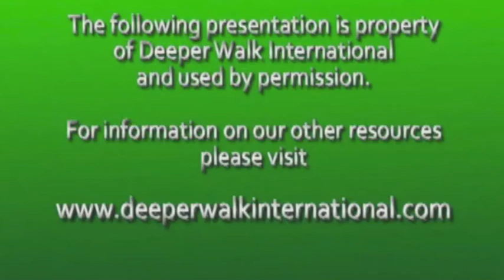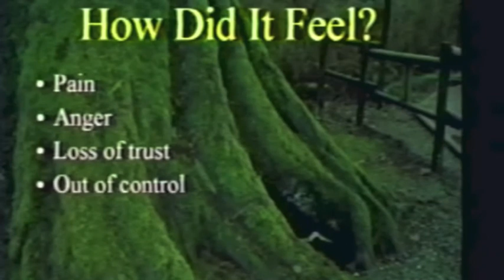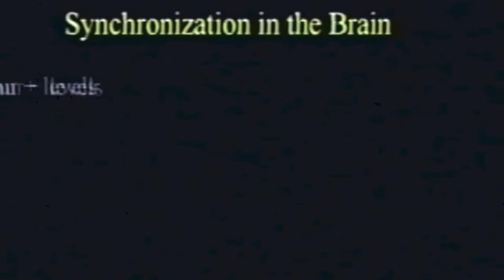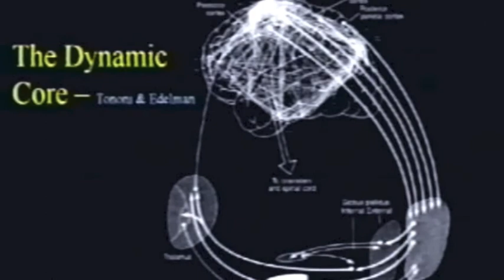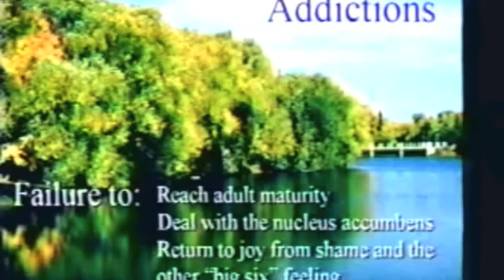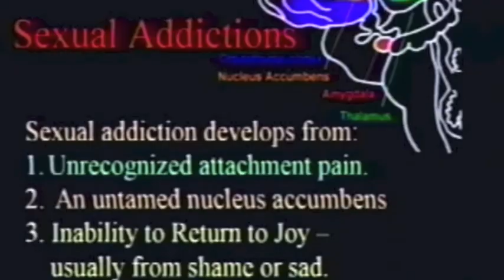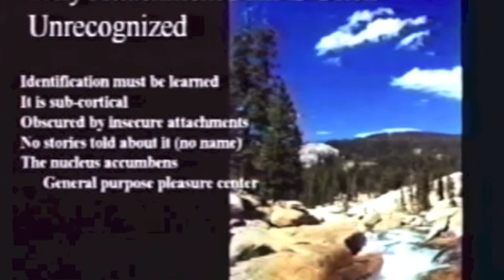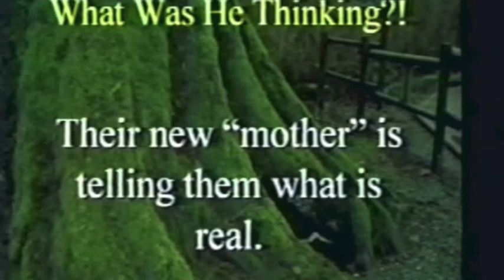Sexual Addiction 1 - Jim Wilder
Sexual sins are all around us. Have you or do you know someone who has been addicted too or has problems with sexual sins? Dr. Wilder shares in this series the importance of realizing what the sexual addictions does to our own brain chemistry and being able to form real, intimate, and loving bonds with people in life especially husband and wife.